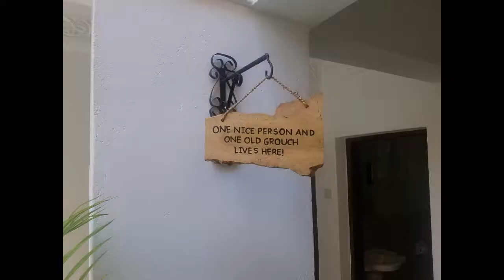Diani Beach Mombasa, Kenya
Diani beach with family for the first time.
Not an owner of rights to the music.
1st song by Post Malone
2nd song by Rock ft. Lil Baby
3rd song by Wiz Khalifa